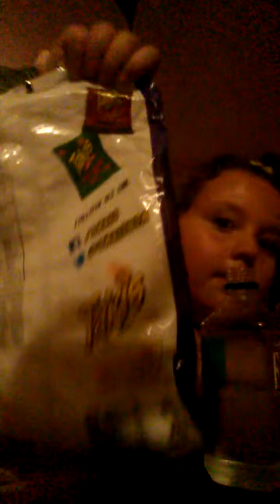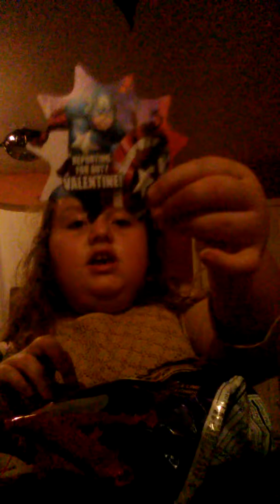Spicy chips challenge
to prove that I like spicy chips